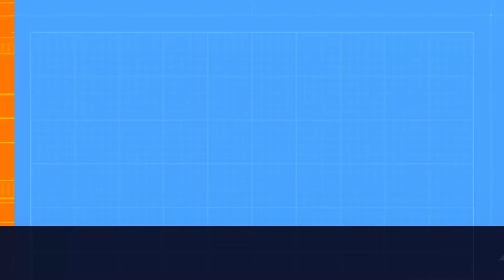HEINRICH | MISSION - 7 PART - 3 | RETURN TO CASTLE WOLFENSTEIN | GAMEPLAY VIDEO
Destroyed  Heinrich-I  .

Ladies  and  gentleman  ,  brothers  and  sisters  it's  now  time  to  bid  goodbye  to  Heinrich   as  we  have   rescued  the  world  from  the  absolute  hell  reign  of  Heinrich . B.J.  is  the  revenant . Also   I  did  not  take  a  single  damage  while  taking  shots  at  him .
The  trick  is  that  first  eliminate  Mariana  Blavatsky  ( yeah  her  zombified  body )  and  then  move  around  on  the  ground  keeping  a  safe  distance  from  him  . Don't  move  too  far  'cause  then  he  may  start  conjuring  the  spirits  and  they  are  no  joke  so  just  stay   on  the  circular  area . If  you  come  too  close  he  might  strike  the  ground  with  his  sword  and  you  with  your  absolute  unwillingness  may  get  closer   to  him  and  get  stabbed . Also  he  might  run  towards  you  . Anyway  , it's  not  easy  . Anytime  anything  can  happen  .

So  yeah  , that's  all  for  this  series  . I  will  be  back  soon  with  a  new  series  soon  .

There are 3 levels of difficulty given in increasing order
↦  BRING   'EM   ON
↦  I   AM   DEATH   INCARNATE
This  game  was  played  in "I  am  death  incarnate" mode .
No  cheat  code  has  been  used .

There are in total of 7 missions

MISSION - 1   :   OMINOUS  RUMOURS
PART  -  1  :   ESCAPE  !
PART  -  2  :   CASTLE  KEEP
PART  -  3  :   TRAM  RIDE

MISSION - 2   :   DARK  SECRET
PART  -  1  :   VILLAGE
PART  -  2  :   CATACOMBS
PART  -  3  :   CRYPT
PART  -  4  :   THE  DEFILED  CHURCH
PART  -  4  :   THE  DEFILED  CHURCH  -  BOSS

MISSION - 3   :   WEAPONS  OF  VENGEANCE
PART  -  1  :   FOREST  COMPOUND
PART  -  2  :   ROCKET  BASE
PART  -  3  :   RADAR  INSTALLATION
PART  -  4  :   AIR  BASE  ASSAULT

MISSION - 4   :   DEADLY  DESIGN
PART  -  1  :   KUGELSTADT
PART  -  2  :   THE  BOMBED  FACTORY
PART  -  3  :   THE  TRAINYARDS
PART  -  4  :   SECRET  WEAPONS  FACILITY

MISSION - 5   :   DEATHSHEAD'S  PLAYGROUND
PART  -  1  :   ICE  STATION  NORWAY
PART  -  2  :   X - LABS
PART  -  3  :   SUPER  SOLDIER

MISSION - 6   :   RETURN  ENGAGEMENT
PART  -  1  :   BRAMBURG  DAM
PART  -  2  :   PADERBORN  VILLAGE
PART  -  3  :   CHATEAU  SCHUFSTAFFEL
PART  -  4  :   UNHALLOWED  GROUND

MISSION - 7   :   OPERATION  RESURRECTION
PART  -  1  :   THE  DIG
PART  -  2  :   RETURN  TO  CASTLE  WOLFENSTEIN
PART  -  3  :   HEINRICH

If  you  have  liked  this  video  then  please  give  it  a  thumps  up .

Return to Castle Wolfenstein is a first-person shooter video game published by Activision, released on November 19, 2001, for Microsoft Windows and subsequently for PlayStation 2, Xbox, Linux and Macintosh. The  game  is  especially  famous  till  date  because  of  its  story , plot  and  all  that  interesting  scenario  made  with good  graphics  make  this game  a  classic  FPS  one .  Later on , using  the  same  plot  and  story  but  with  modern  graphics  new Wolfenstein  series  games  were  published  by  Bethesda  Network -- "WOLFENSTEIN : THE  OLD  BLOOD"  ,  "WOLFENSTEIN : THE  NEW  ORDER"  etc. .I  personally  love  playing  this  series .